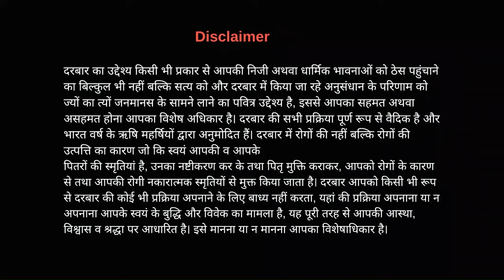द्वापर और त्रेता युग की यात्रा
ShivShakti_Darbar

● ALL ABOUT YOUR QUERIES :
01. Karauli Sarkar Kanpur
 02. Karauli Sarkar Live
03. Karauli Sarkar New Video
04. Karauli Sarkar Aaj ka Live
07. Karauli Sarkar Guruji Pravachan
06. Karauli Sarkar Live Stream
08. Karauli Dham Sarkar Kanpur
09. Manav Mandir Luv Kush Ashram
10. Karauli Sarkar Guruji Shri Santosh Singh Bhadoriya ji √ √ √
karauli sarkar ,
 karauli dham kanpur ,
 karauli sarkar guruvani,
 karauli sarkar ishwariya chikitsha vigyan kendra ,
karoli shankar mahadev live,
karauli shankar mahadev, The Scientific Hindu Satya Sanatan,
 Sanatan Gyan Katha,
 Sanatan Guy Shabdbaan ,
Swabhiman Bharat ,